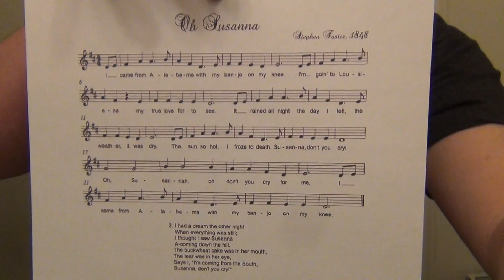Oh Susanna, How to Play, Flutophone, Recorder, Conn Song Flute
Here's how to play "Oh Susanna" on the Grover Trophy Flutophone.  The same fingerings work on the recorder and the Conn Song Flute.  This is a traditional folk song that was written in 1848 by Stephen Foster and is in the public domain.  I played the song in the key of D.  Have fun with it.